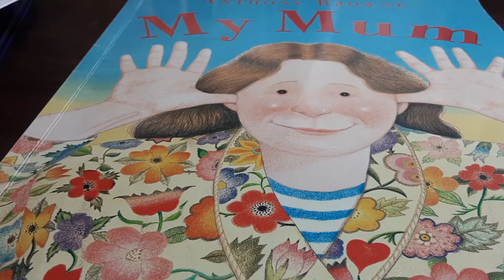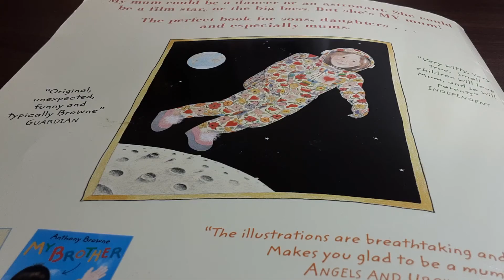[046] My Mum (ANTHONY BROWNE), y